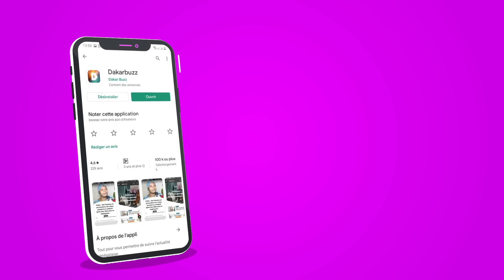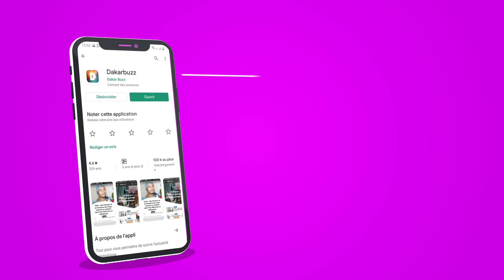FACE TO FACE SITEU VS PAPA SOW : LA GUERRE MYSTIQUE COMMENCE À MARIUS NDIAYE